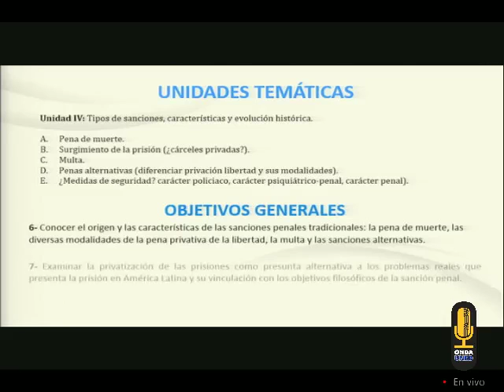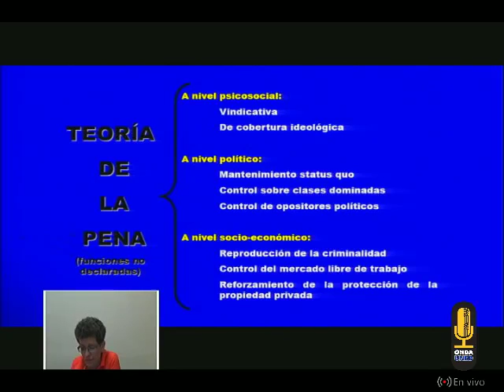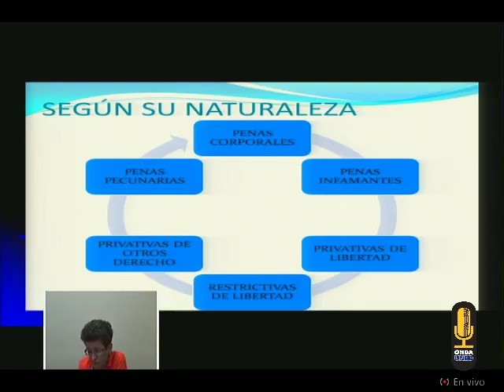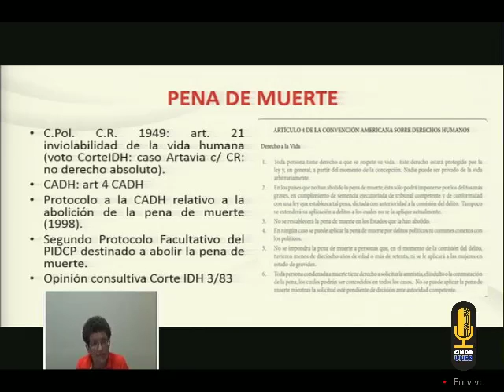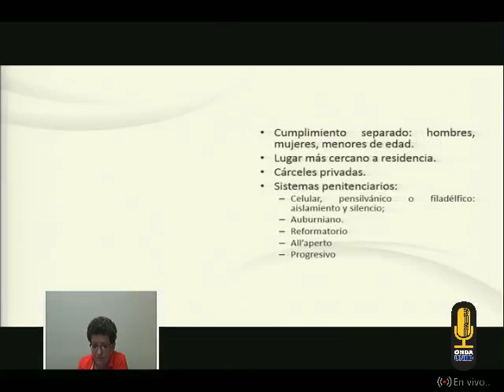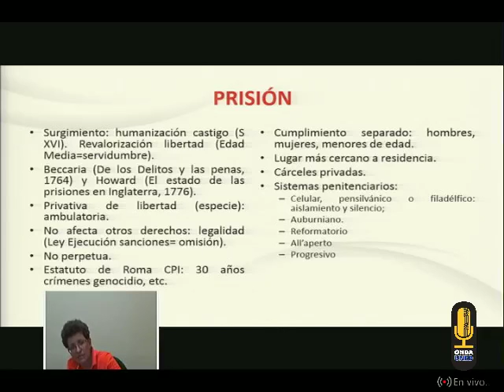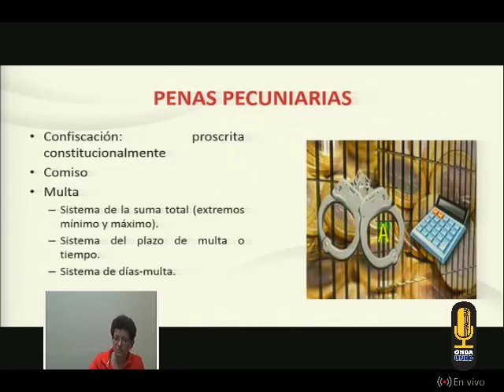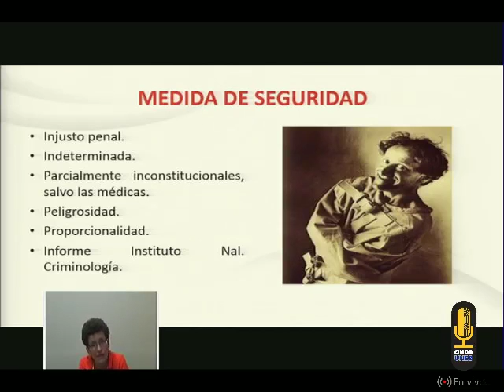Teorías y enfoques sobre la sanción